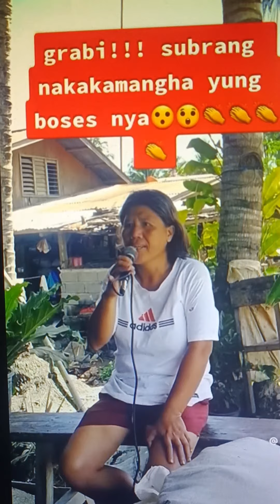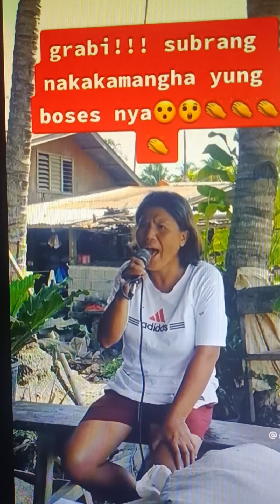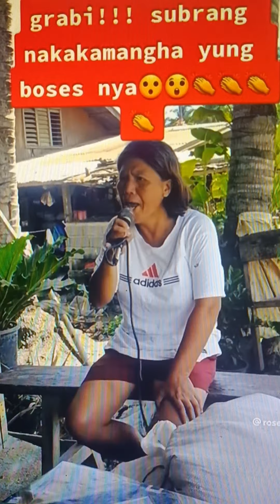Paint my love 💕ctto